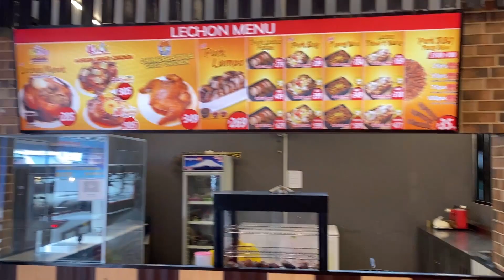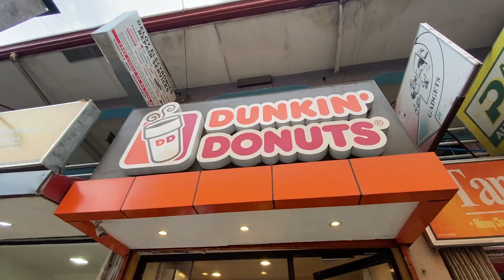Kingg - Bagong Net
shopee: solomon.co